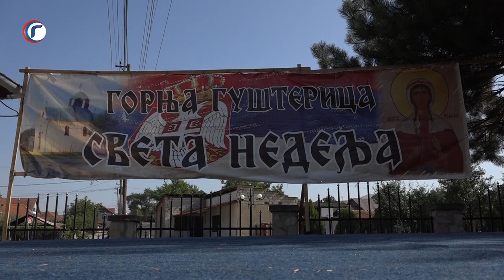HRAMOVNA SLAVA U GORNJOJ GUŠTERICI 23 07 2023